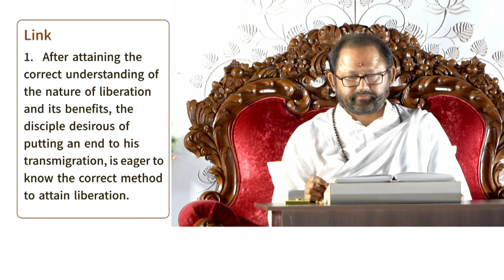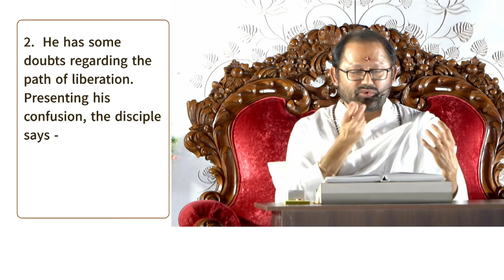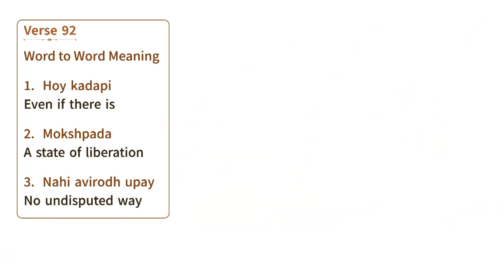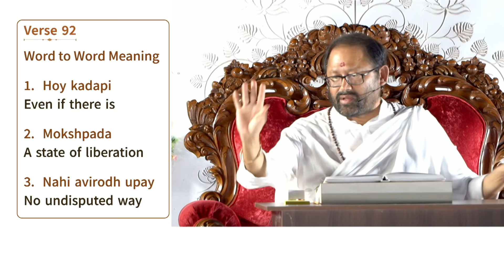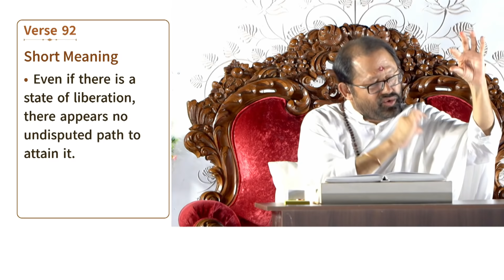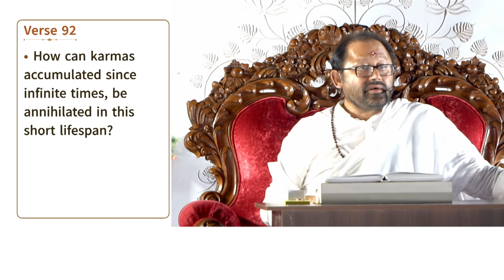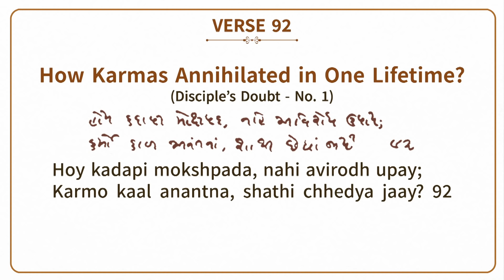Verse 92 - Doubt 1 - Annihilating karma in one lifetime | Atmasiddhi Shastra Jnan Yajna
We would like to thank the Yajmaan - Mahindra and Smita Pareikh & Family, for sponsoring the streaming of this Jnan Yajna around the world.

Atmasiddhi Shastra Jnan Yajna 10

Verse 92 - 118: Sixth Fundamental – There is a Path to Liberation
Shri Atmasiddhi Shastra expounded by Pujya Gurudevshri Rakeshji in English for Beginners
With Subtitles in French and Spanish

125 years ago, the world witnessed a spiritual renaissance. Amid the rigidity of religious practice and dry knowledge, the limitless compassion of Shrimad Rajchandraji rekindled the blazing flame of spirituality. Inviting humanity to experience the bliss of the Self, He penned the poetic masterpiece Shri Atmasiddhi Shastra in V.S. 1952 on the sacred day of Aso Vad Ekam, in Nadiad (Gujarat, India). The essence of all scriptures packed in 142 verses, presented as a simple and logical dialogue between the Master and disciple.

Get up close and personal with Atmasiddhiji through the Atmasiddhi Shastra Jnan Yajna by Pujya Gurudevshri, especially in English for beginners.

Jnan Yajna refers to the symbolic sacrifice of one’s ignorance in the fire of the Guru’s spiritual knowledge, to evolve and realise the True Self.

Steps:
1. Save our number to your phone contacts
2. WhatsApp us your Name and City.